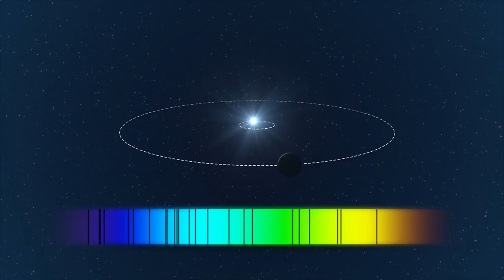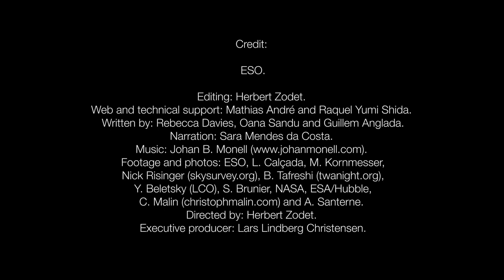ESOcast 80- Follow a Live Planet Hunt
And a unique new project will now allow members of the public to go behind the scenes and follow a planet hunt as it happens!

Find out how to view and contribute subtitles for the ESOcast in multiple languages, or translate this video on dotSUB

Credit:
ESO.

Editing: Herbert Zodet.
Web and technical support: Mathias André and Raquel Yumi Shida.
Written by: Rebecca Davies, Oana Sandu and Guillem Anglada.
Narration: Sara Mendes da Costa.
Footage and photos: ESO, L. Calçada, M. Kornmesser,Nick Risinger (skysurvey.org), B. Tafreshi (twanight.org),Y. Beletsky (LCO), S. Brunier, NASA, ESA/Hubble,C. Malin (christophmalin.com) and A. Santerne.
Directed by: Herbert Zodet.